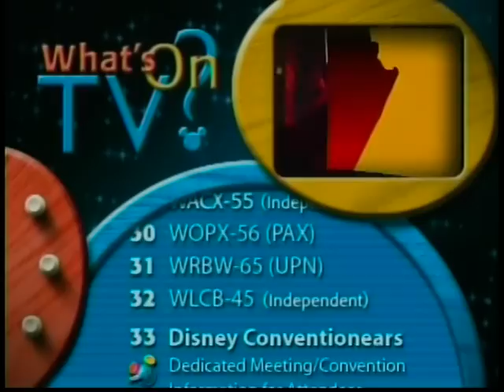Walt Disney World What's On TV? December 2007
This video is a TV guide like channel that is exclusively shown in the Walt Disney World resort. This one was shown in December of 2007.  Enjoy!